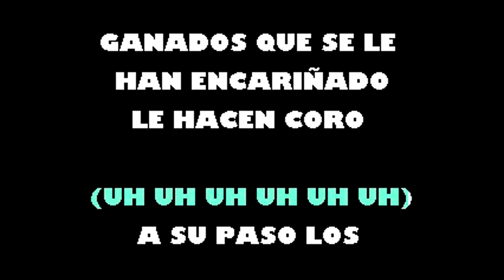El Trencito Del Oeste Piero Karaoke